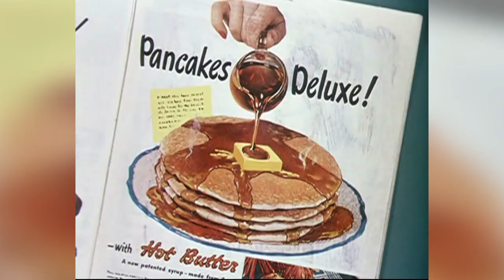Fasting and Thanksgiving | Orthodox Virtual Sunday School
In a special Thanksgiving Virtual Sunday School, Father Maggos explains why the Orthodox Church gives America a special exemption to feast during the Nativity Fast while answering the big questions - what is fasting, why do we do it, and when do we do it?